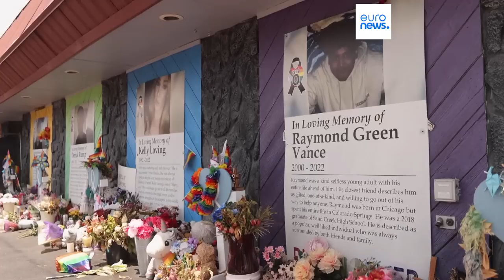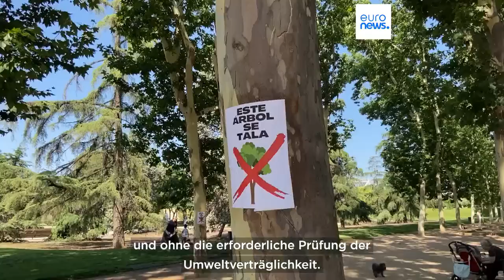Nachrichten des Tages | 27. Juni - Mittagsausgabe